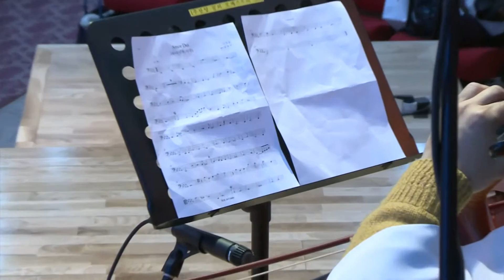20151213 희망의 찬양대